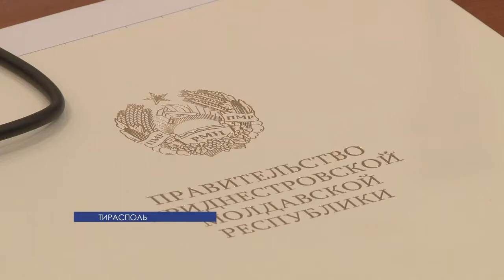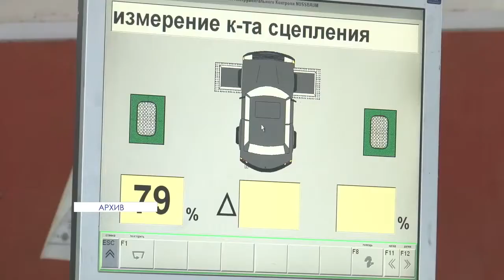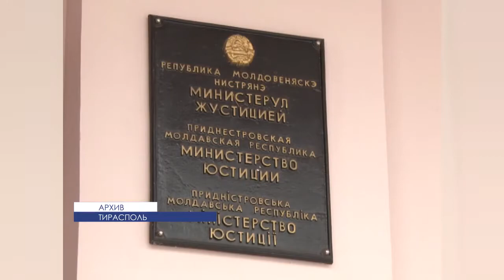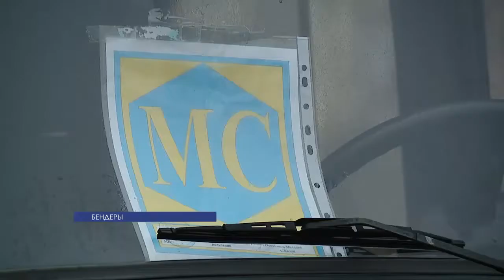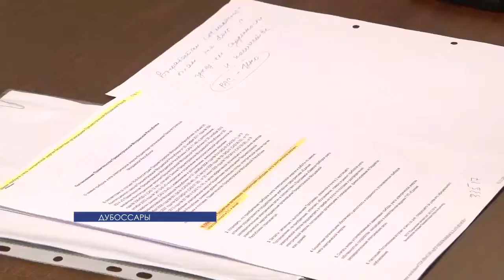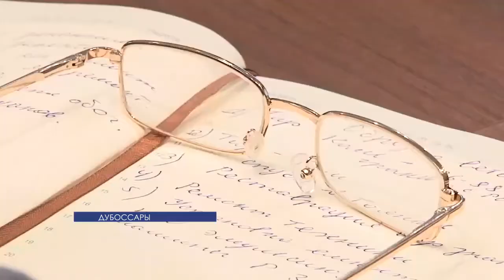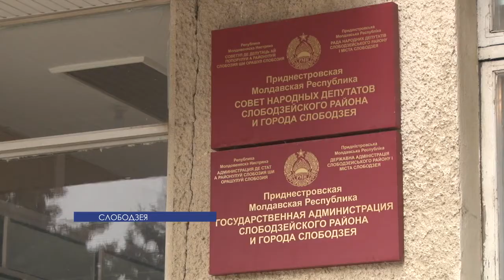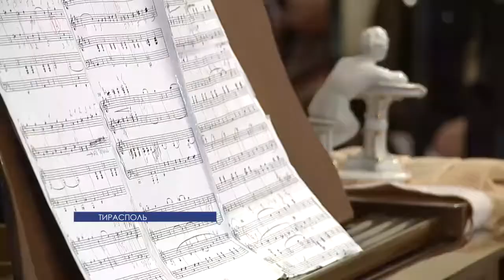Программа "Вовремя" - 22/01/15